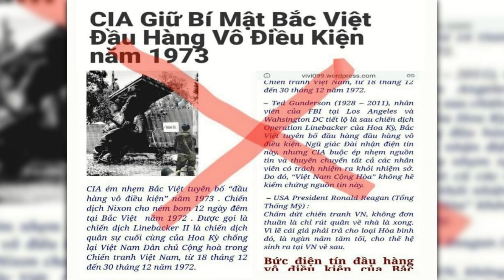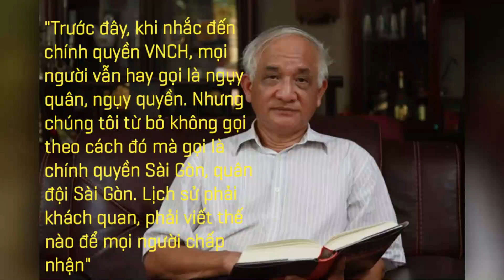CDBHB2954. Nguy cơ lịch sử dân tộc bị tấy trắng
Nguy cơ lịch sử dân tộc bị tấy trắng
CCB Trần Phi Xường